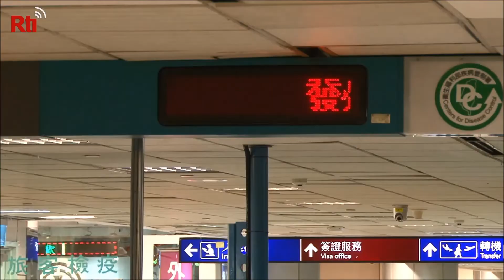【Rti】20200107หวั่นปอดอักเสบลึกลับ ไต้หวันส่งเจ้าหน้าที่ขึ้นตรวจโรคบนเครื่องบินจากอู่ฮั่น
ไต้หวันใช้มาตรการส่งเจ้าหน้าที่ขึ้นตรวจโรคบนเครื่องบินจากอู่ฮั่น  หลังเกิดการระบาดของโรคปอดอักเสบลึกลับที่เมืองอู่ฮั่น ในจีนแผ่นดินใหญ่เมื่อปลายปีที่แล้ว และ ณ วันที่ 6 ม.ค. ทางการอู่ฮั่นยืนยันว่า ยอดผู้ป่วยโรคปอดอักเสบลึกลับ เพิ่มขึ้นเป็น 59 รายแล้ว